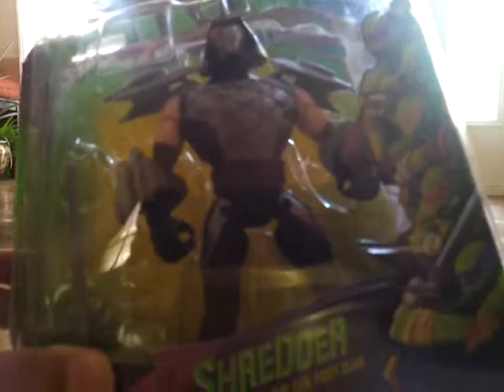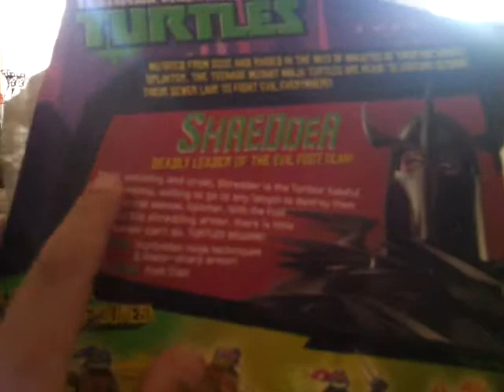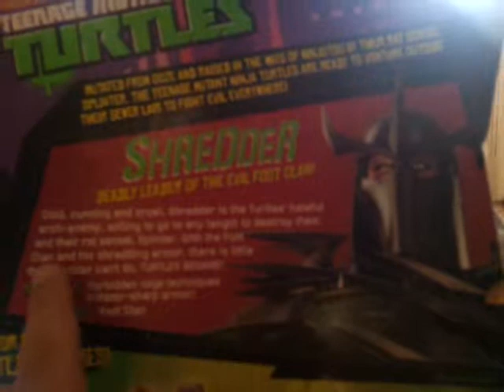Nickelodeon TMNT shredder review